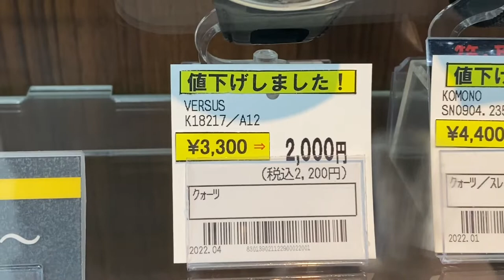Recycle shop or thrift shop in Japan. Cheapest branded watches & bags. Pt.1